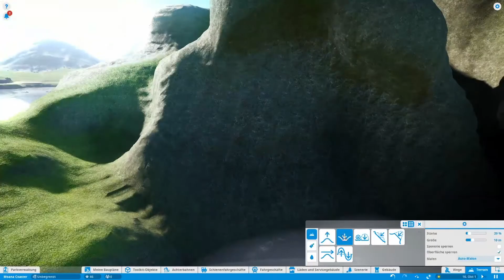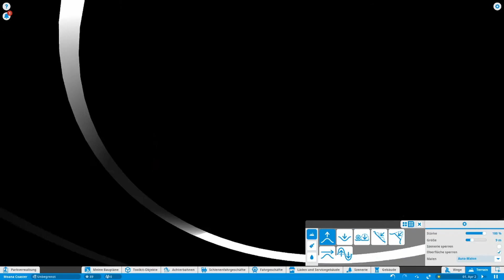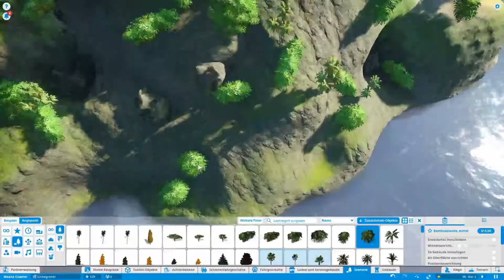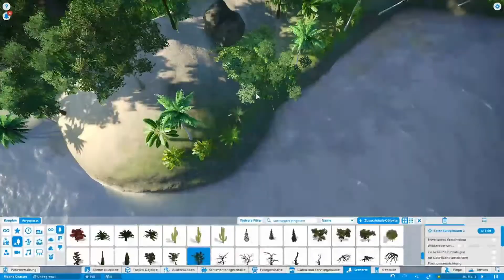Let's build ,,Moana Coaster" | Part 3 | Planet Coaster